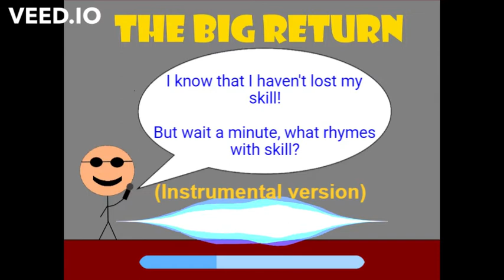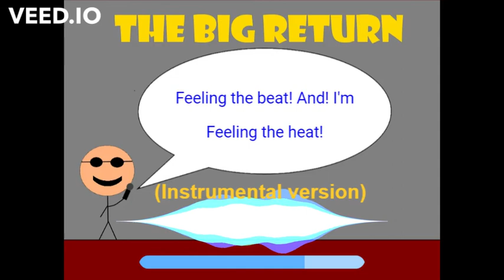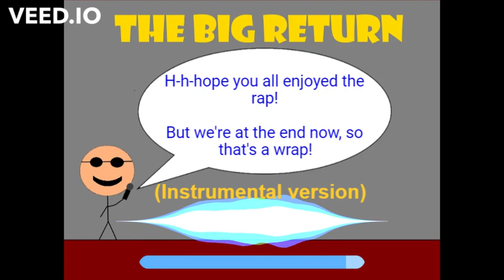The Big Return (Instrumental) - AlexGB231 (The Big Return - Feeling the Beat Edition)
This is the instrumental for The Big Return, the title track of my newest album. All the extra content of the album will be put under the playlist 'The Big Return (Feeling the Beat Edition)'. This will feature instrumental versions of the songs with vocals in them, as well as the standalone exclusive premiere sections for Swinging Star and Dreary Summer Day.

I posted this instrumental so that you can also try to rap over it yourselves, either using my lyrics or your own.

If you want to try creating melodies on top of it, I'll give you the chords for each section to help you out. It's in 32-bar form, as stated in the main upload, and we're in the key of C# minor throughout the song, and there are no modulations. For the A section of the song, the chord progression is as follows:

C#m - - - C#m - - - E - - - B - - -
C#m - - - C#m - - - E - B - C#m - - B

C#m is the i chord, of course, E is the bIII and B the bVII. The C# minor or C# Dorian scale will work well over all of these. If you prefer, you can use C# minor pentatonic or the C# blues scale, those will work too. The b5 in the blues scale will definitely work well in the right place!

For the B section, we have:

A - - - E - - - B - - - C#m - - -
A - - - E - - - B - - - G# - - -

This time, we have a new chord, the A major chord, which is the bVI in C# minor. In that case, all the scales that worked in the A section will work here, except for C# Dorian, which has a natural 6th, A#, which, of course, clashes with the A major chord. The G# chord contains the leading tone, whereas the scales I mentioned uses the b7. So over that chord, you might want to use something like C# harmonic minor or melodic minor to prevent any clashing.

And that's it. I'll let you figure out which section is which on your own. Do feel free to send me any videos of you experimenting with this if you get the chance. Until then, enjoy!